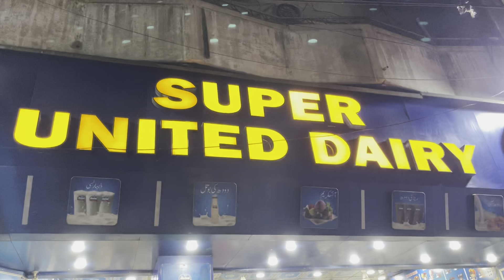Eid 1st Day♥️Phly Din Bhi Nai Chora😨Atufa & Ibrahim😍Itny Kaam😑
I guys u enjoy watching my vlogs ❤️
Keep support me ❤️
Thank for your love and support me guys❤️

ID: mr.bilalofficial_

ID: mr.bilalphotography